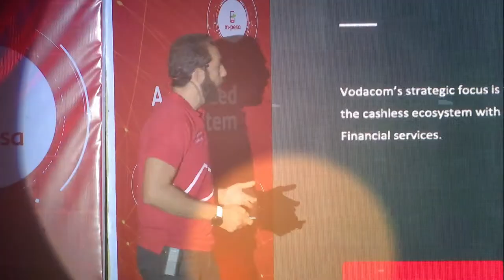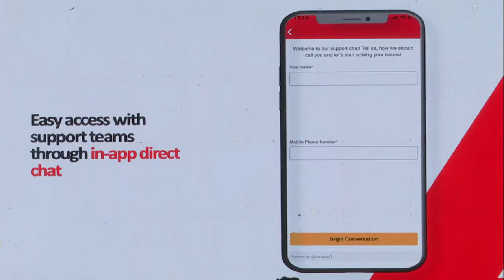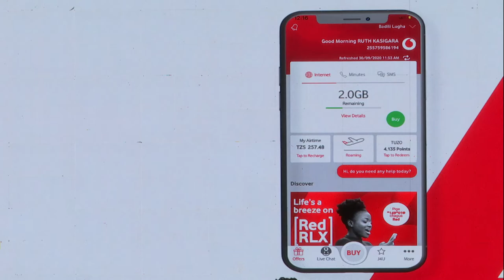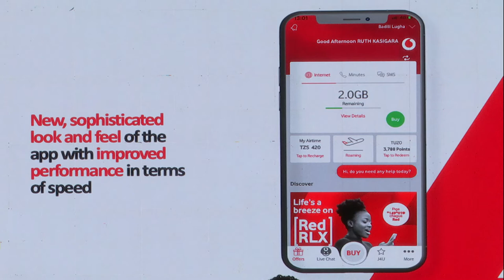M-Pesa App Launch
Baadhi ya matukio kwenye uzinduzi wa M-Pesa App na My Vodacom App zilizoboreshwa zaidi pamoja na uzinduzi wa API mpya ya M-Pesa (M-Pesa Open API) zilizofanyika katika ukumbi wa Mlimani City, Dar-es-salaam.

Pakua au Update M-Pesa App na My Vodacom App zilizoboreshwa zaidi kupitia Google Play Store kwa watumiaji wa Android au App Store kwa watumiaji wa iOS.